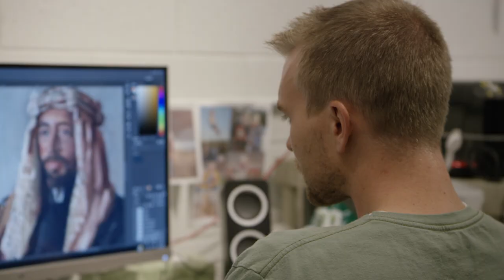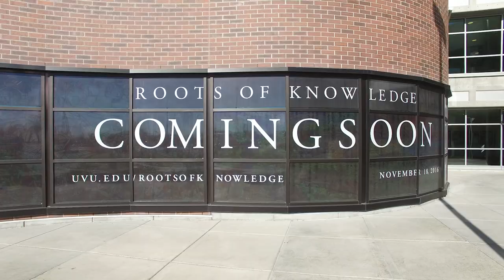UVU: Roots of Knowledge - Behind the Scenes